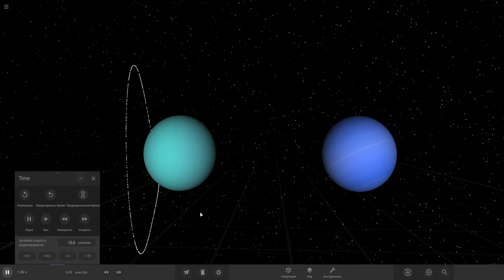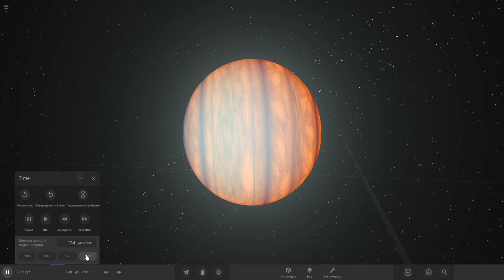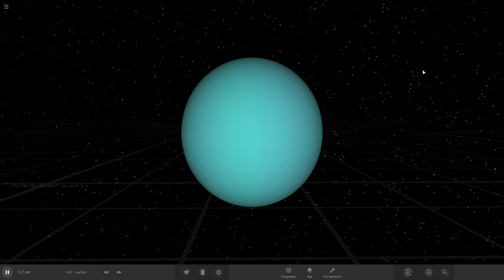Universe Sandbox 2: Uranus VS Neptune